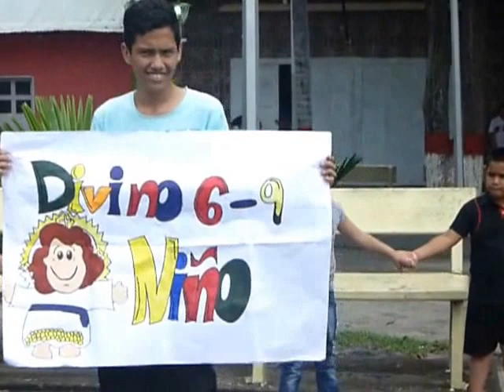DÍA DEL NIÑO EN LA IGLESIA NSTRA. SRA. DEL ROSARIO EN GUASIPATI - VENEZUELA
Imágenes de lo que fue la celebración del Día del Niño organizado por la Iglesia Nuestra Señora del Rosario y sus feligreses en Guasipati - Venezuela - el domingo 17 de Julio de 2016.

y "Guasipati Electro" de mi propiedad.